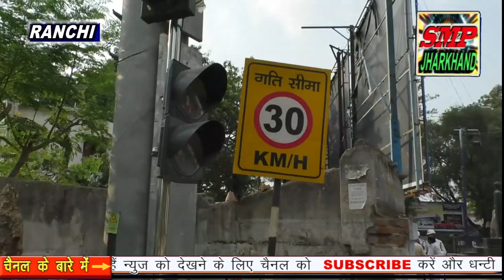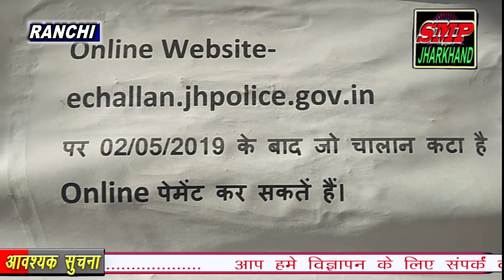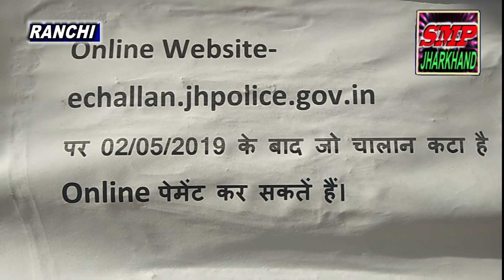Ranchi// यदि 2 मई के बाद आपके गाड़ी का फाइन कैमरों के द्वारा कट गया है तो जानकारी इस वीडियो में है